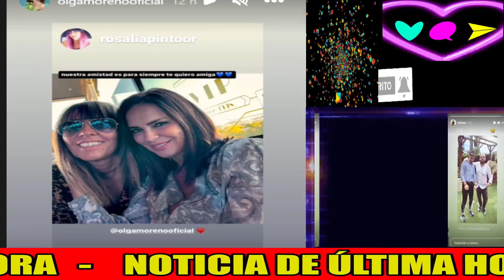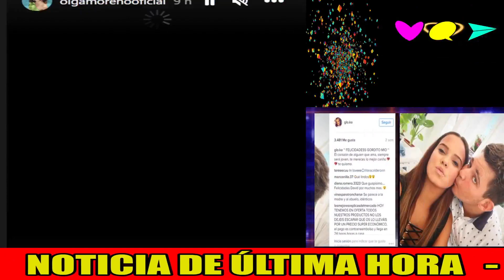💥Olga Moreno ROMPE EL SILENCIO tras LÍO con Antonio David Flores y Rocío Flores por Sálvame